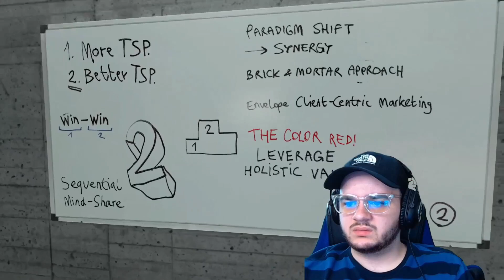The Stanley Parable Ultra Deluxe #4 | JIM!